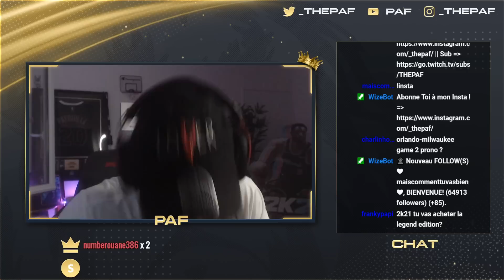MATCH MONSTRUEUX POUR LE TITRE NBA !! 🏆 NBA 2K20 MA CARRIÈRE BANKS O'NEAL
Nouvelle vidéo ma carrière sur NBA2K20 avec le monstre Banks O'Neal !
Match pour le titre avec mon contre le plus dingue de l'année !!